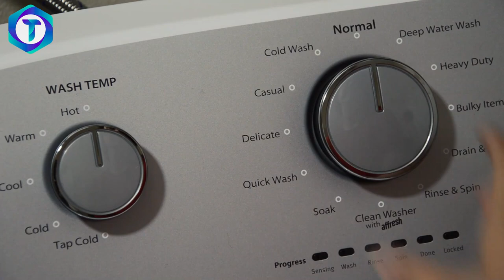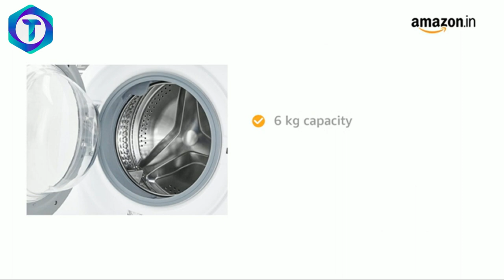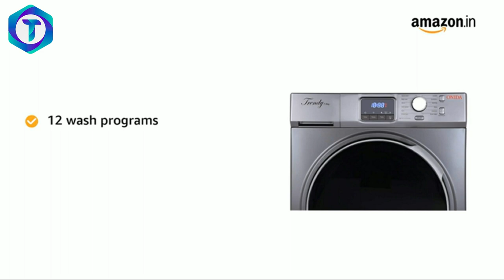Top 5 Best Washing Machine under 30000 in India 2020 | Washing Machine Buying Guide under 30000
Hello Viewers..

here is the list of the best washing machine under 30000. These are fully-Automatic Front Loading washing machine in 30000rs. if you really planning to buy the best washing machine under 30000 in India so this video is only for you.In This Video We Have Covered many brands Like Lg washing machine, Bosch Washing Machine, Samsung Washing machines and more...

1.LG 6.5 kg Inverter Fully-Automatic
2.IFB 6.5 Kg Fully-Automatic
3.Bosch 7 kg Fully-Automatic
4.Samsung 6.5 Kg Fully-Automatic
5.Onida 7.5 kg Fully-Automatic

Best washing machine in India under 20000

1. AmazonBasics 7 kg
2. Whirlpool 7 Kg
3. LG 6.5 kg Inverter Fully-Automatic
4. Panasonic 6.7 kg Built-in
5. Bosch 7kg Fully Automatic

1.Whirlpool Ace 7.2 Supreme
2.Whirlpool 7.5 kg Semi-Automatic
3.Godrej 6.2 kg Semi-Automatic
4.Panasonic 6.5 kg Semi-Automatic
5.Whirlpool 6.2 kg Semi-Automatic

1.LG 6.2 kg Inverter Fully-Automatic
2.Whirlpool 6.5 kg Fully-Automatic
3.Godrej 6.4 kg Fully-Automatic
4.Whirlpool 7 kg Fully-Automatic
5.Bosch 6.5 Kg Fully-Automatic